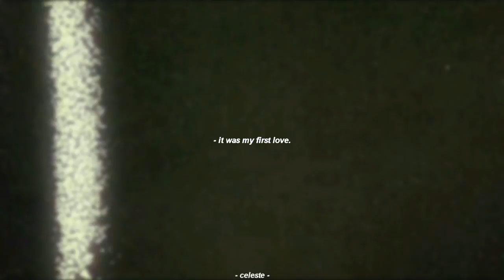Kim Shin and Eun Tak || Storm [Goblin MV]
HD+Small screen please! Also, don't forget to turn on the CC, it's available in English and in Italian :D

Hey everyone! It feels like forever since I've uploaded and for that I apologize. I've been studying a LOT recently because my final exams are coming up in June and I've been lacking inspiration, but I really wanted to finish this MV. Thank you for supporting my videos and for helping me reach 700 subs, I'm so extremely grateful!